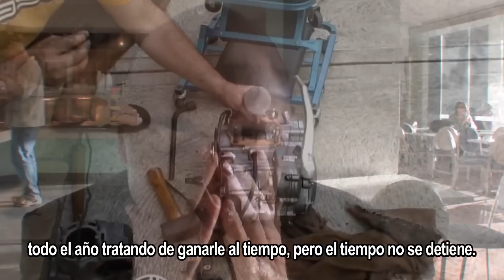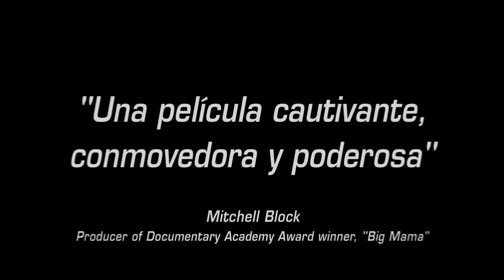Dream Racer (Subtítulos en Español) - Trailer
Por la primera vez en un largometraje, Dream Racer muestra el legendario Rally Dakar en su forma más pura – no hay patrocinadores, equipo de millones de dólares, ni siquiera a un mecánico – un jinete, una moto, un cineasta y la carrera más peligrosa del mundo.

Mucho más que sólo una película de moto, Dream Racer es un llamado a las armas para cualquiera que alguna vez ha soñado con hacer algo – un antídoto hormigueo columna al miedo de la vida pasando incumplidas.

Testimonios de los espectadores

"Épica. Qué historia tan increíble y maravilloso"
".. .hermoso y verdaderamente inspirador"
"Muy emotivo"
"Mucho más que una película de Dakar"
".. .muy sobrecogido"
"Esta película me hace mirar a mi propia vida"
"ha sido mucho tiempo que veía una película tan hermosa"
"Reí, lloré, grité y revitalizado mis sueños"
"Anoche quedé impresionado!"
"Realmente me conmovió, WOW - qué es una creación fantástica"
"Sólo quería hacerle saber lo fantástico nuevo y brillante es tu película. Es realista, valiente y honesto."